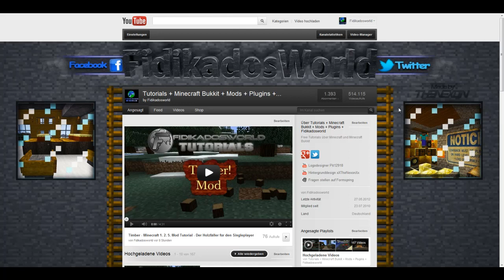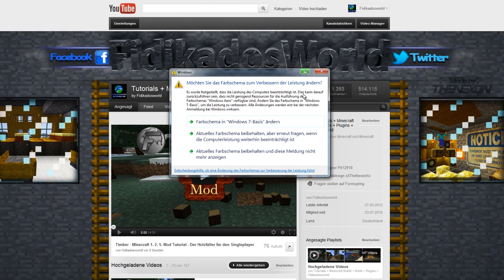Fakeralarm jetzt auch bei FidikadosWorld! Doppelgänger unterwegs!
Grundregel: Fidikado ist nur Fidikado, wenn er euch vorher informiert, dass er euch besuchen kommt. Alles andere sind fakes. Es gibt nur zwei Server, die ich ohne Vorwarnung besuche. Meinen und meinen Partnerserver. Mehr gibt es nicht. Das heist ich verlange auch auf keinem Server irgendwelche Bau- oder Flugrechte. Sowas spreche ich grundsätzlich nur über Youtube-PM ab. Alles klar! Dann ist ja gut :D